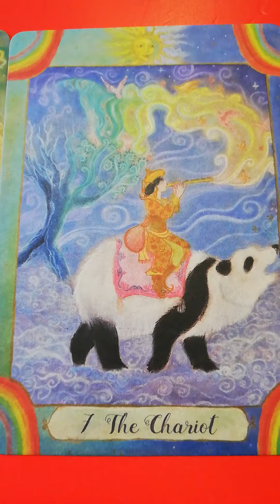today's cards for the 14-12-2021#shorts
victory is yours and happiness and celebration are here before Christmas